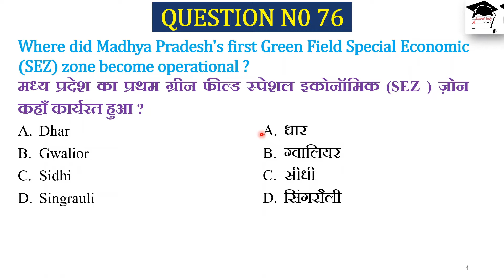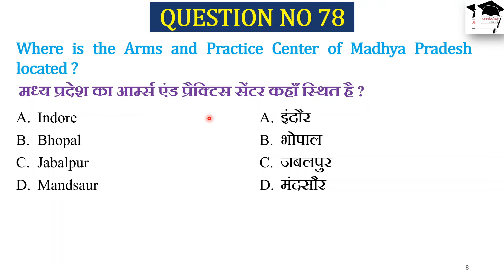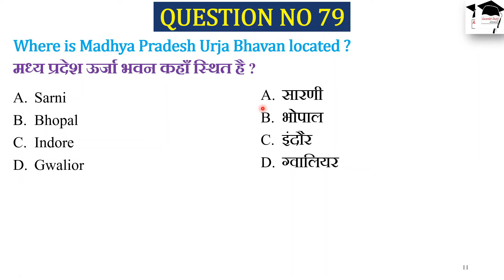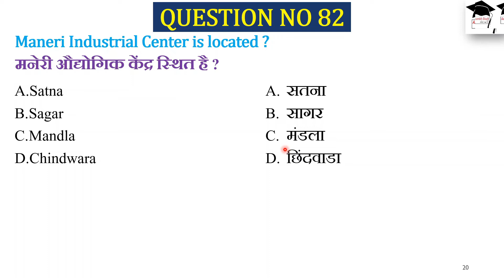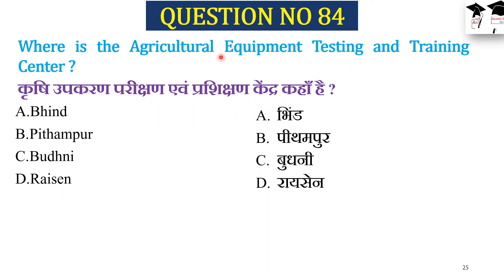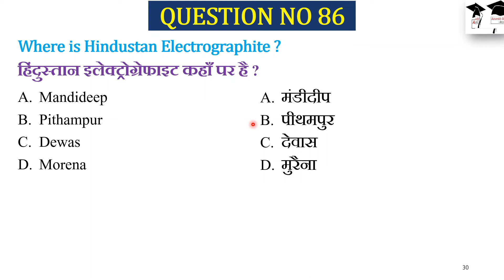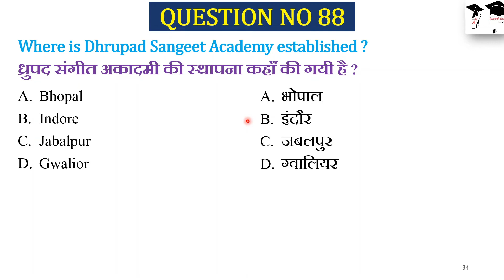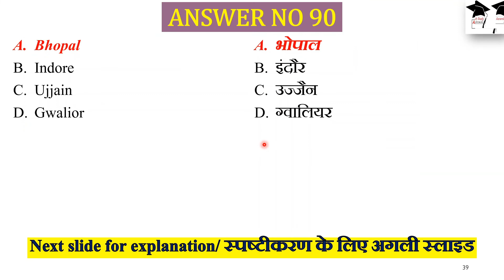Lesson_11 II मध्य प्रदेश में संभाग व जिले एक नजर में Part 06 👉 1500+ MCQ's हिंदी ग्रन्थ अकादमी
मध्य प्रदेश के एग्जाम्स के लिए महत्वूर्ण प्लेलिस्ट

    Save and Share Playlist for your preparation

👉 विशेष जोर
     ◆ madhya pradesh hindi granth academy
     ◆hindi granth academy
     ◆हिंदी ग्रन्थ अकादमी
     ◆important questions of mp
     ◆mppsc prelims
     ◆mppsc mains
     ◆vyapam exams